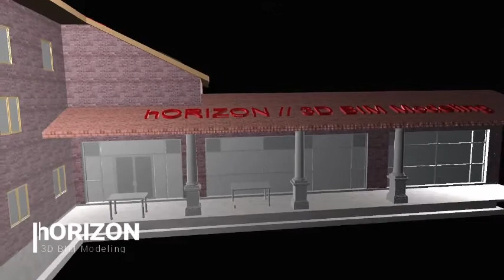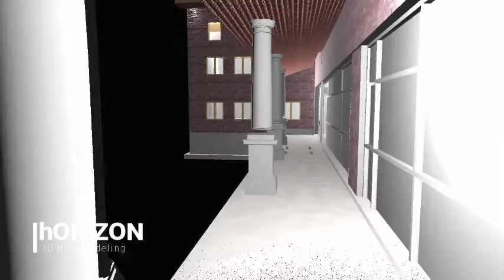3D BIM modelling - Office Bldg